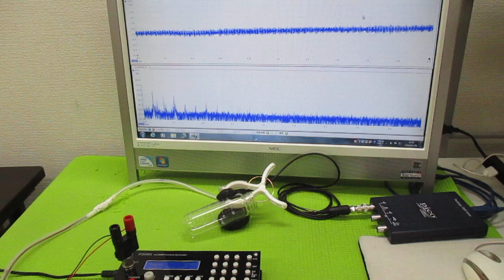メガヘルツの超音波発振制御 ultrasonic-labo